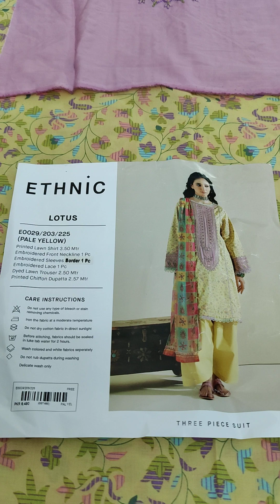E0029203225 | ETHNiC | LOTUS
Details:
-Printed Lawn Shirt 3.50 Mtr
-Embroidered Front Neckline 1 Pc
-Embroidered Sleeves 2 Pcs
-Embroidered Lace 1 Pc
-Dyed Lawn Trouser 2.50 Mtr
-Printed Chiffon Dupatta 2.57 Mtr
-Pale Yellow Color
-3 Piece